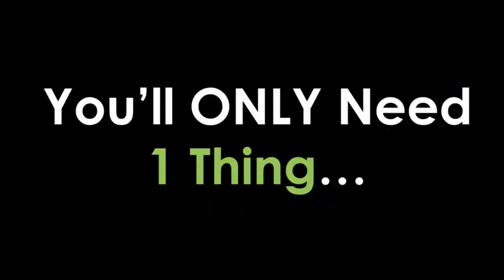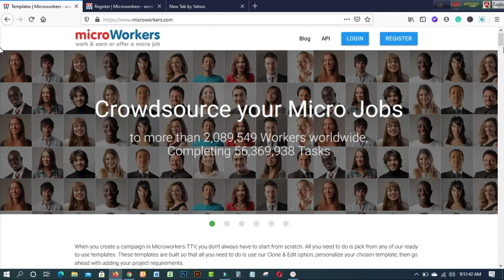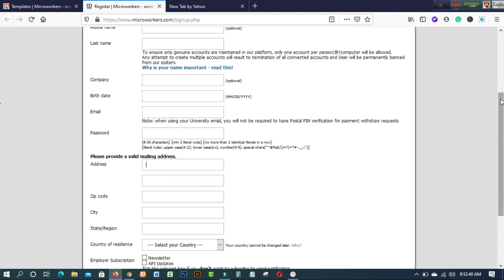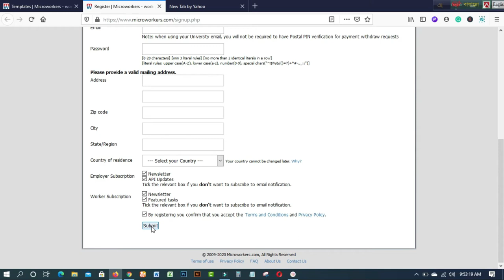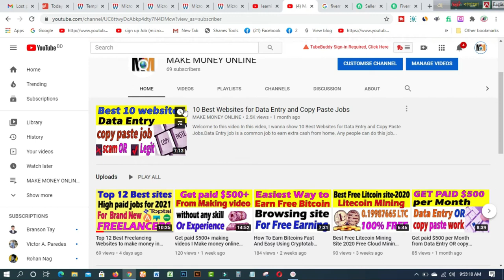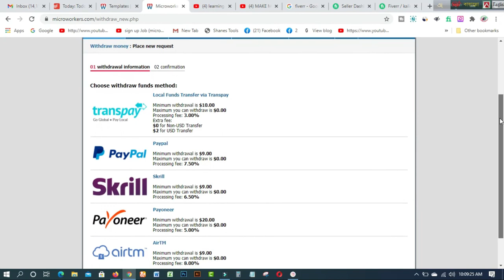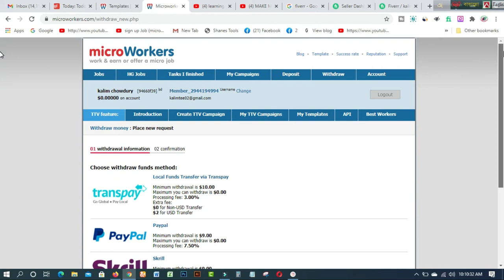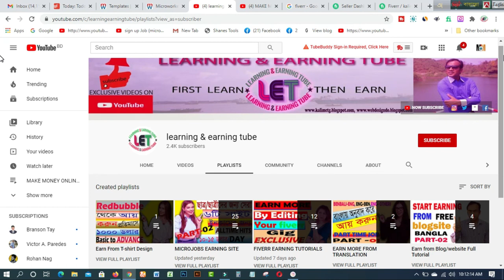Microworkers Review How to Make Money from Home doing Micro Tasks and Data Entry Jobs in 2021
In this video, you will find Microworkers Review How to Make Money from Home doing Micro Tasks and Data Entry Jobs in 2021. Microworkers is one of the best sites for earning extra from home on your Mobile or Computer easily.

wah
wfh
wah jobs
microwork
micro work
microworkers review

### MY BLOGS:
1. BLOG SPOT—kalimctg blogspot com
3. WEB DESIGN TUTORIAL & KNOWLEDGE:-
1. How to create fiverr account on android easily
2.9 free trusted sites for selling Logo-2019 II Amazing sites for selling logo
3.ঘরে বসে অনলাইন সার্ভে করে দৈনিক 12 ডলার ইনকাম করুন Best Online Surveys 2020
4.Need Donation For Education Top 16 Crowdfunding Sites for College and Educational expenses
5.Spin & Earn Money App Bkash App Payment | Online Income Bangla 2019
6. প্রতিদিন Zalinks থেকে অন্তত ৫ ডলার ইনকাম করুন Iসরাসরি বিকাশ পেমেন্ট নিন I BEST Copy Paste Typing-2020
7. বিকাশে ৫০ হাজার টাকা ইনকাম I Bkash Make Money Online 2020 I Online Income BD Bkash Payment.
8. how to sign up on 4 Microworkers websites to earn More -2019
9. Upwork English spelling test (US version) answers 2019
10. Upwork English spelling test (U.K version) and Answers 2019
11. 2019 Upwork Readiness Test and Answers ( GET 5 out of 5)

12. ৯ টি সাইট থেকে ফ্রিতে সহজে লাখ টাকার আর্থিক অনুদান নিন ।
13.9 free trusted sites for selling Logo-2019 II Amazing sites for selling logo
14. KajKey  -থেকে-আয়-করবেন-যেভাবে II how to earn by BID on KajKey
15.10 best & free fundraising websites for all-2019 II fundraising websites